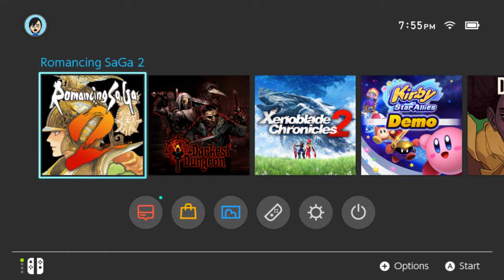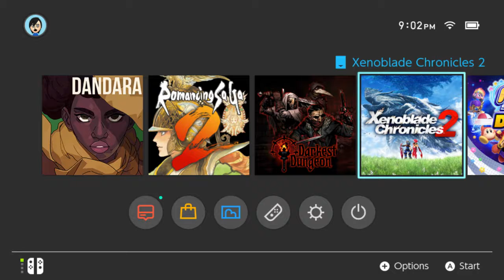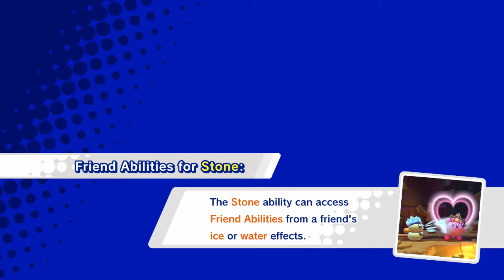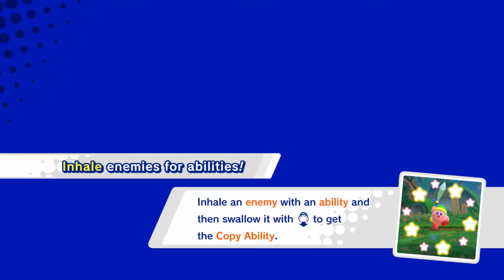Dandara Part 4 (Finale!)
The finale of Dandara, with a little bonus Kirby! Available for basically everything